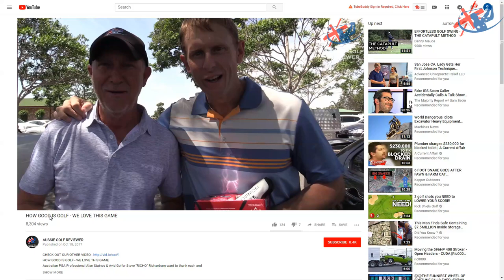GAILES GOLF COURSE VLOG PART 5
Avid Golfer Steve "RICHO" Richardson plays GAILES GOLF COURSE along with JASON DUNHAM, JAKE NEWBERY and GAILES trainee professional WARREN AUSTIN. Australian Open was held at GAILES in 1955 and won by BOBBY LOCKE